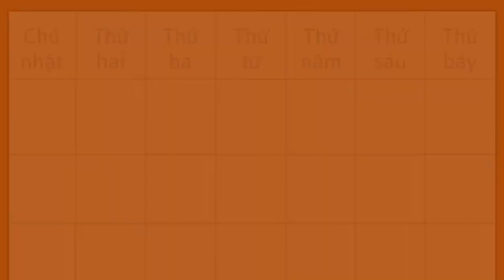Các ngày trong tuần - Days of the Week (Vietnamese)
Bạn có thể giúp trẻ học về các ngày trong tuần với lịch để làm quen với khái niệm về thời gian.

Vietnamese translation by Tommy Ta,  Anh Le, and Huyen Huynh. Narration by Huyen Huynh.

You can help a child learn about the days of the week with a calendar to practice the concept of time.